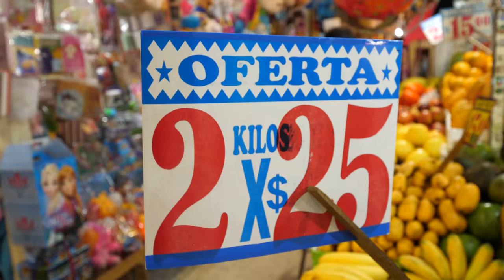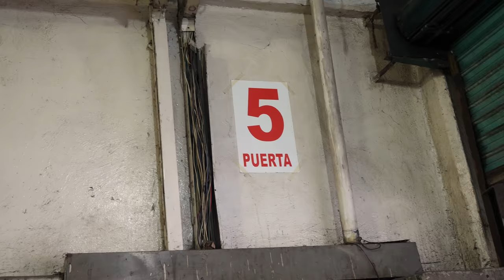Xochimilco - STREET FOOD TOUR and BOAT RIDE on Canals of Mexico City!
Xochimilco is one of the most interesting cultural areas to visit when you’re in Mexico City. It was formerly a series of pre-Hispanic villages along Lake Xochimilco. Eventually Mexico City expanded and grew all the way to Xochimilco, and now it’s one of the boroughs of the city.

What’s most remarkable about Xochimilco, and the reason most people go to visit is because of the extensive network of canals that form the framework of the area. Nowadays, you can rent the brightly colored boats and take a ride, eating and drinking along the way. I was there on a weekend evening, and it was a bit more rowdy and loud than I had wanted it to be, but it was still very fun. If you go during the daytime, you might have a more peaceful relaxing journey at Xochimilco.

Here’s what Lalo and I did on our short visit

Mercado de Xochimilco - This is the main market of Xochimilco, and one of the best places to get started eating traditional Mexican food when you visit Xochimilco. At the entrance of the market you’ll find rows of vendors selling home-cooked foods. Don’t miss them, they are incredible delicious. Along with rare types of tlayudas, the highlight for me was the chicken tostada which blew me away.

Here’s the list of everything we ate, but really you can just walk around, see what looks good, and try it:

Tlacoyo - 12 MXN ($0.65) each
Tostada - 15 MXN ($0.81) each
Taco - 5 MXN ($0.27) each
Jamaica - 10 MXN ($0.54)
Carnitas - 20 MXN ($1.08) each

After eating, we walked over to the boat pier. And unfortunately we were running a little late on time and it was a race against time and daylight, but we made it to the pier. Lalo talked to the boat crews, and we finally arranged a boat. The cost was a little higher than what it would normally be for locals, but unfortunately, that’s what it came down to.
Boat hire - 850 MXN ($45.91)

Hope you enjoyed this tour of Xochimilco. The colorful boats are impressive to see, and it’s hard to believe you’re in Mexico City when you’re both at the relaxed Xochimilco Market, and gliding along the canals.